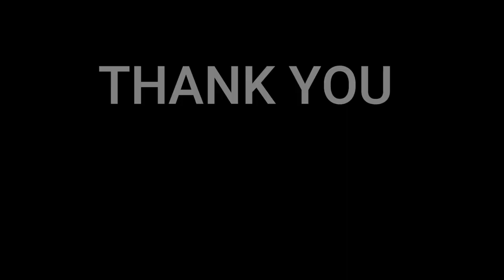Y🇩🇰NielsensTV REACTS TO 🇯🇵MO - La Femme Chinoise (Budokan 1980)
Yellow Magic Orchestra (YMO) is a Japanese electronic music band formed in Tokyo in 1978 by Haruomi Hosono (bass, keyboards, vocals), Yukihiro Takahashi (drums, lead vocals) and Ryuichi Sakamoto (keyboards, vocals).The group is considered influential and innovative in the field of popular electronic music. Source: wikipedia.